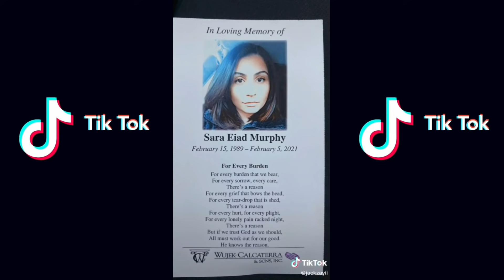Sad Tik Tok Videos 2021